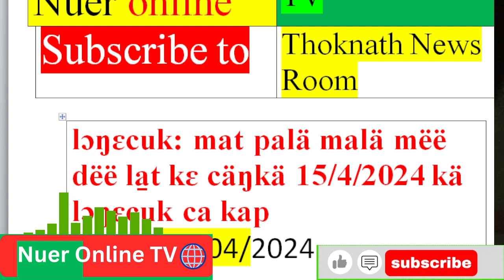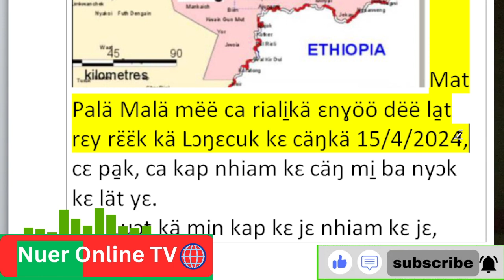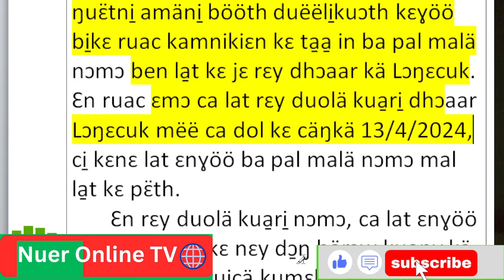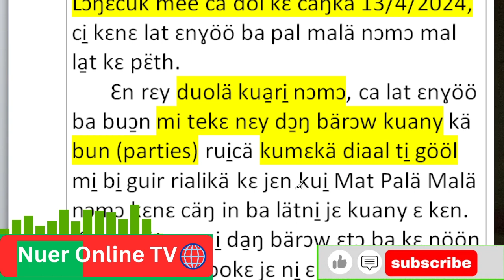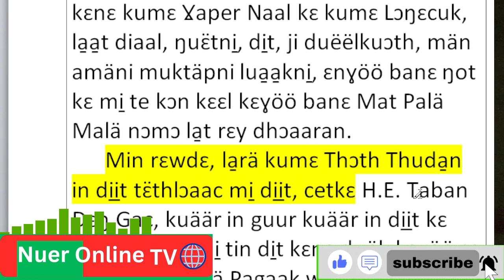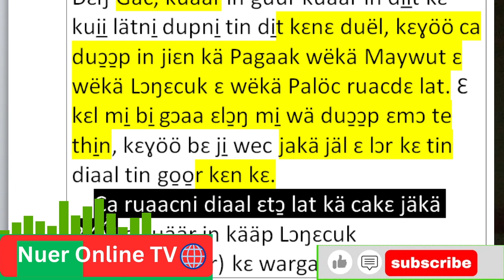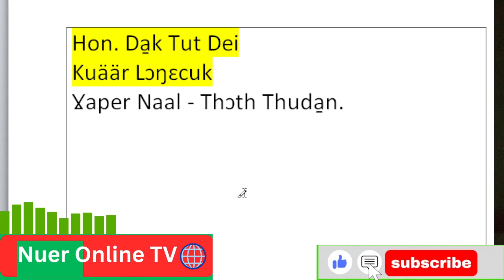lɔŋɛcuk: mat palä malä mëë dëë la̱t kɛ cäŋkä 15/4/2024 kä lɔŋɛcuk ca kap nhiam.15/04/2024